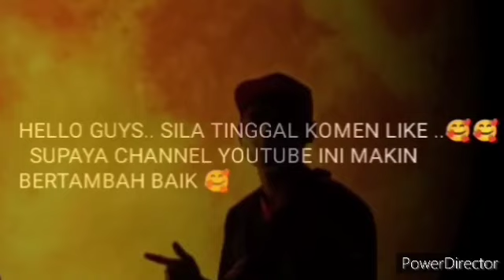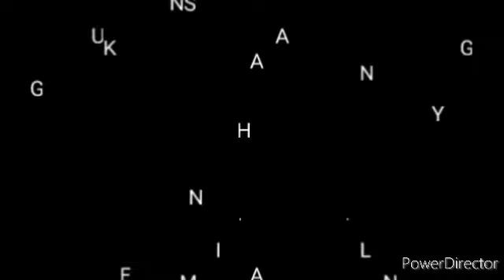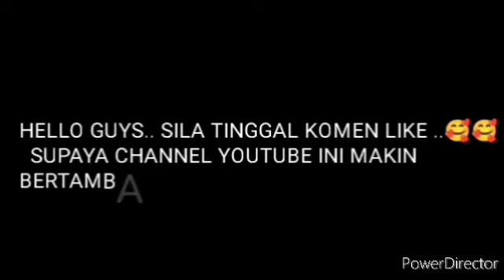MALAYSIA DIKEJUTKAN BERITA GEMBIRA HARI INI !! SELEPAS PENYANYI VETERAN SELAMAT DARIPADA INI ..